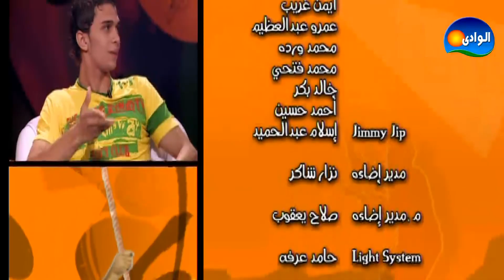Ma2lab Dot Com Program - Episode 28 / برنامج مقلب دوت كوم - الحلقة الثامنة والعشرون